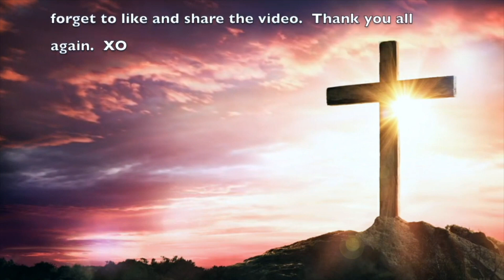O, Holy Night!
A new Praise and Worship / Contemporary Christian Christmas song that is scored for a variety of arrangements.  Accessible and appropriate for any church or concert setting.